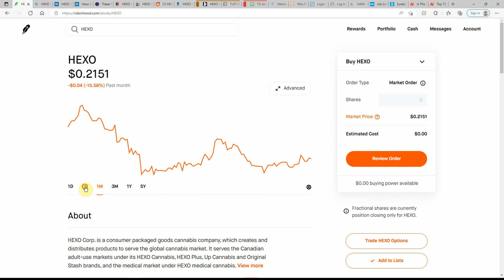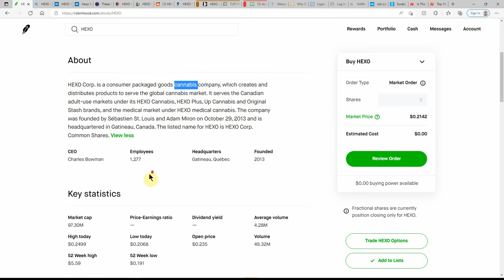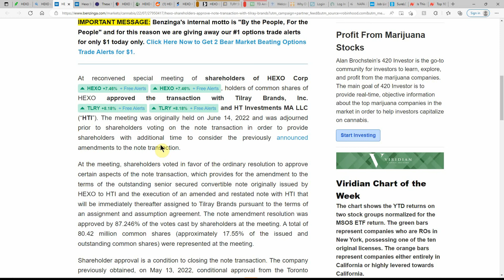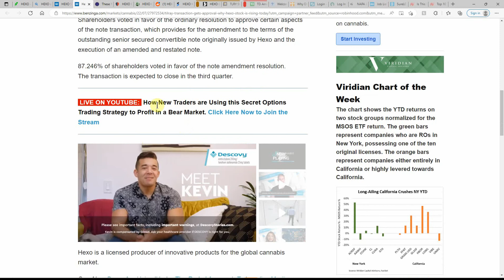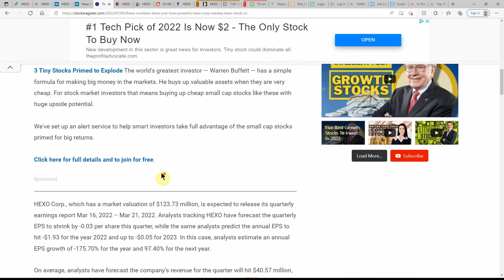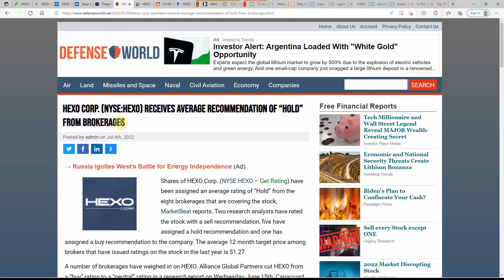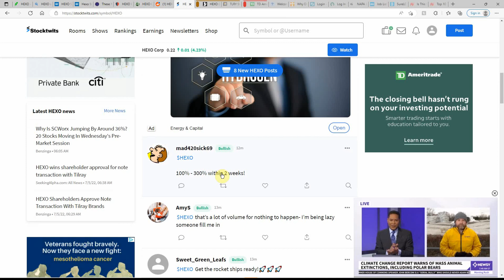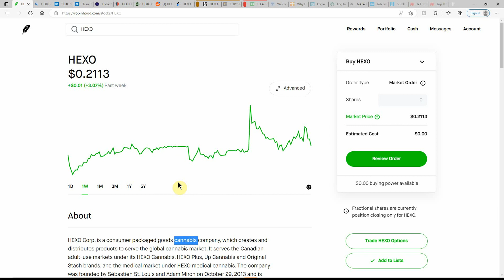Hexo Stock Spiked This Morning: What's Going On?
Today we are going to talk about Hexo Stock Spiked This Morning: What's Going On?

CHEERS!!!